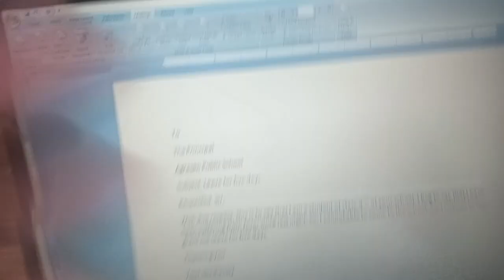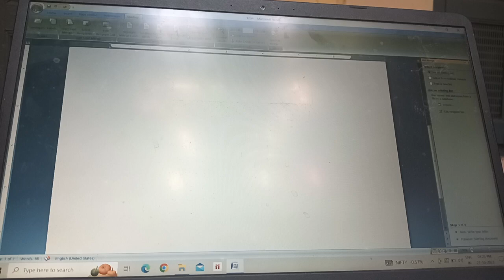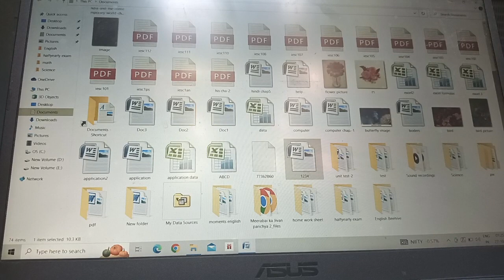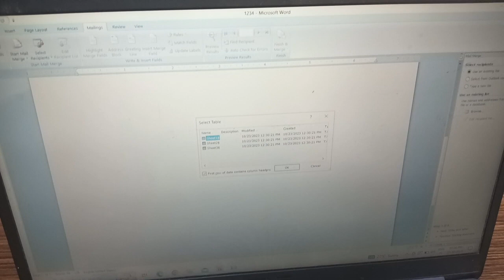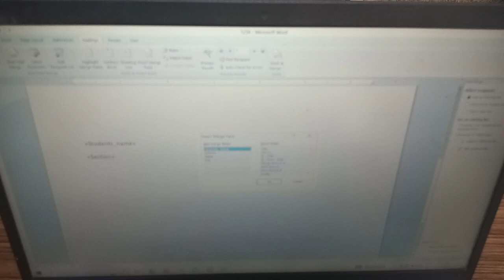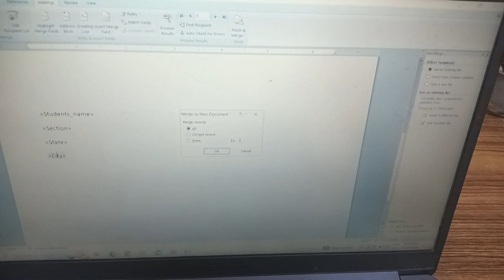how to do mail merge best trick 😱